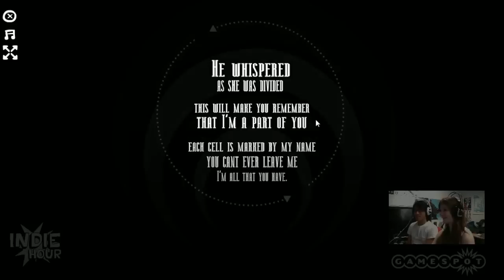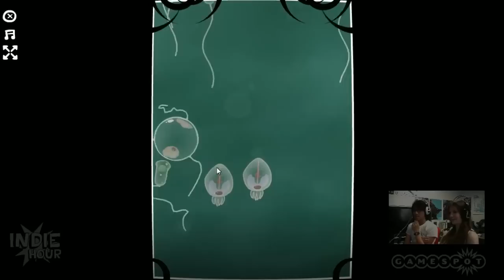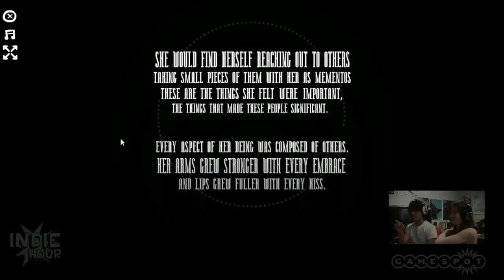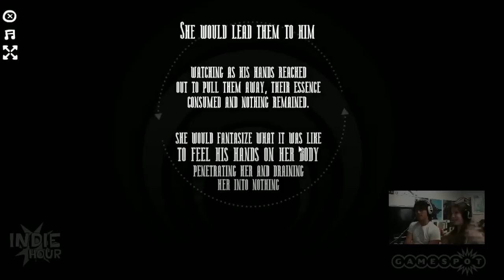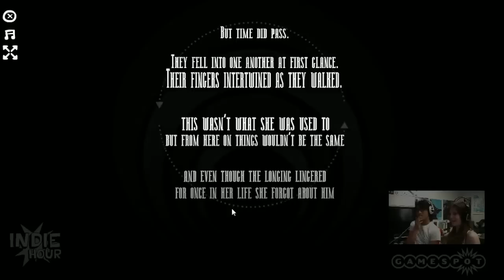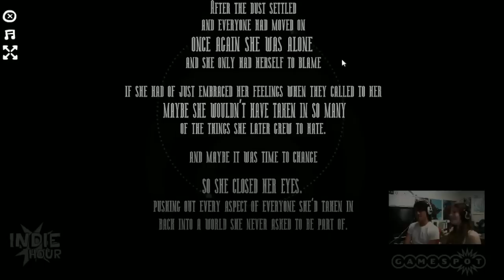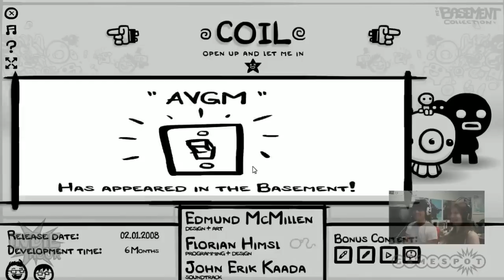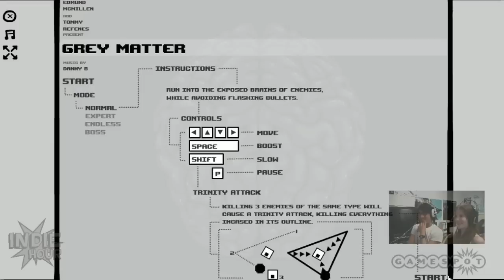The Basement Collection - Indie Hour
Jess and Ed fire up and run through Edmund McMillien's collection of early works, featuring the original Meat Boy, Coil, Triachnid, Aether, Gish, Time Fcuk, Spewer and Grey Matter!